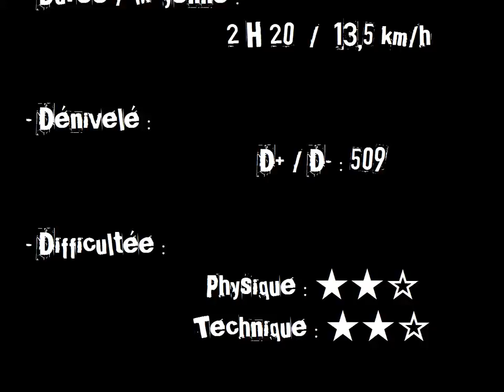Sortie Reco "La Printanière" du 28 janvier 2012